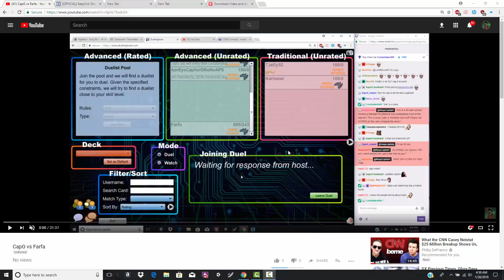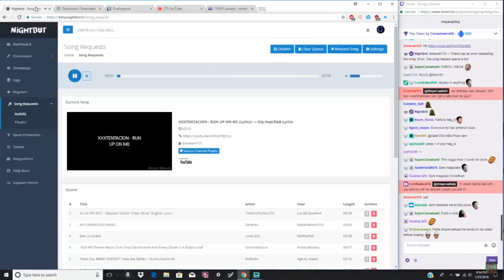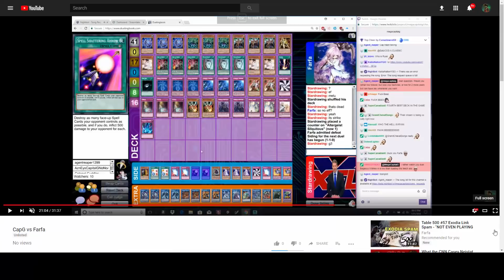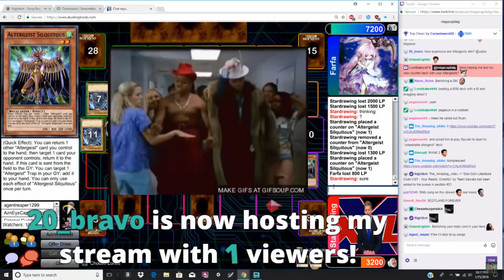Yugituber Epic Duel - MegaCapitalG vs Farfa : Battle of the Table 500 Gods